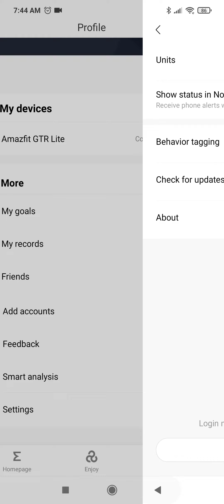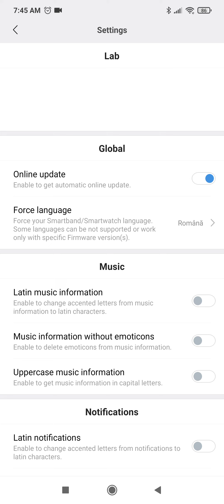41% Battery Life remaining after 85 days on Amazfit GTR Lite smartwatch